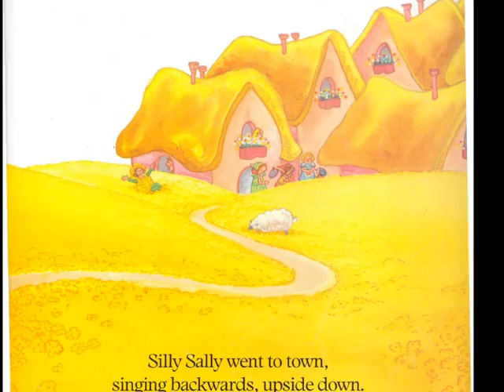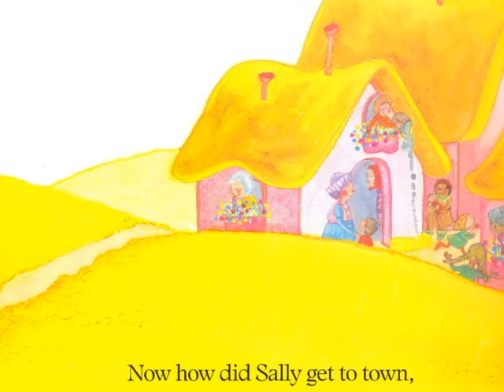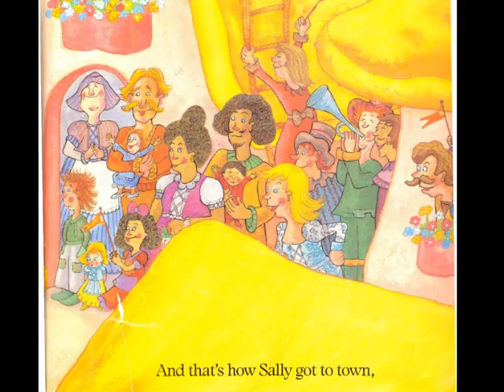Eileen's Silly Sally KGH.wmv